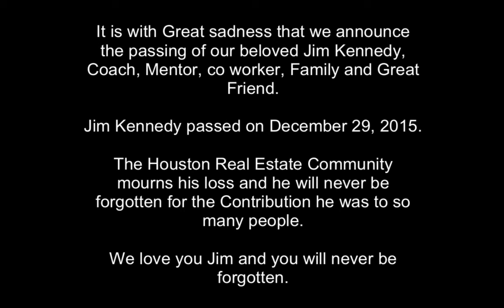We'll miss you, Jim Kennedy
It is with Great sadness that we announce the passing of our beloved Jim Kennedy, Coach, Mentor, co worker, Family and Great Friend. Jim Kennedy passed on December 29, 2015. The Houston Real Estate Community mourns his loss and he will never be forgotten for the Contribution he was to so many people. We love you Jim and you will never be forgotten.